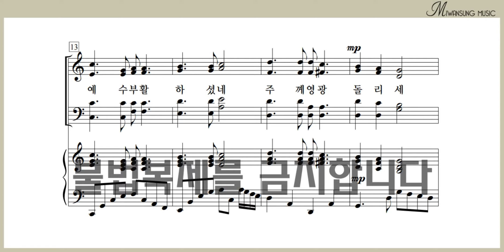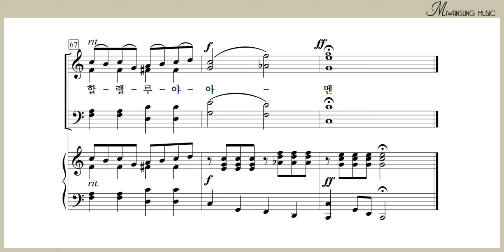예수 부활했으니 / 테너파트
찬송가편곡집 18 / 예수 부활했으니 / 테너파트